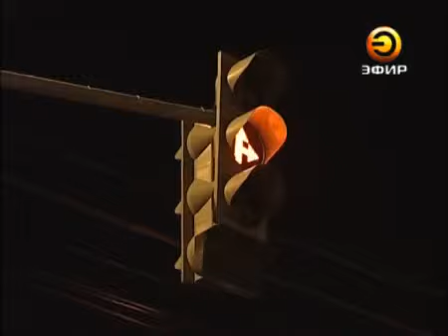Перехват 17.10.12 Видеорегистратор глаголит истину + видео.